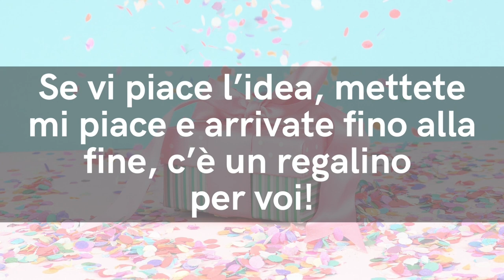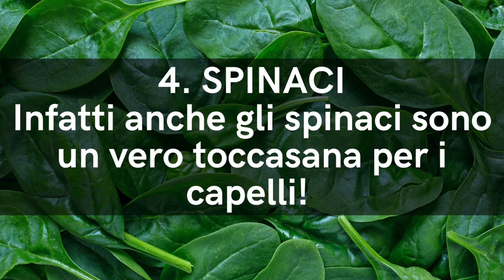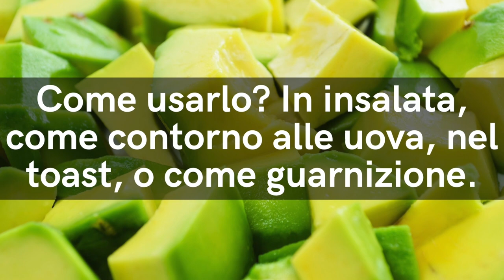Come avere CAPELLI LUCENTI? Questi 5 CIBI COMUNI sono l'ELISIR SEGRETO per CAPELLI FORTI ANTI CADUTA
Ciao amici! Come avere capelli lucenti, forti, che non si spezzano e resistono alla caduta dei capelli? Ecco 5 cibi insospettabili amici dei capelli.

🌱 VUOI CAPELLI FANTASTICI TUTTO L'ANNO?
Nel mio EBOOK trovi tutti i CONSIGLI PIU' EFFICACI

🔬 STUDIO SCIENTIFICO
Role of vitamins in skin care - Nutrition (Stanley S. Shapiro, Claude Saliou)

Nota bene

Simona Vignali